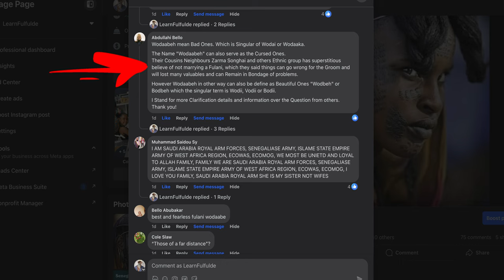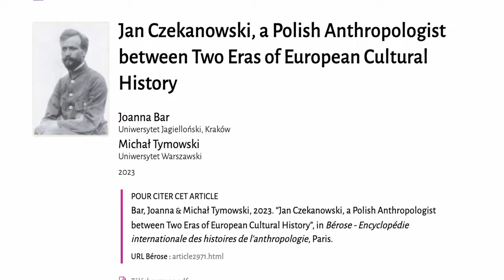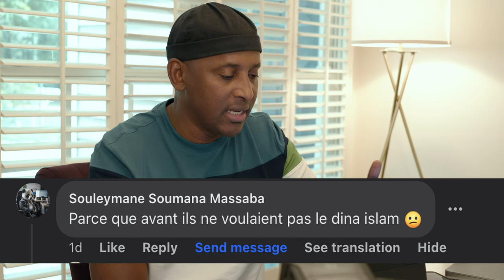Wodaabe: Unraveling the Meaning Behind "People of the Taboo"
Discover the origins and deeper meaning of their name, often translated as "People of the Taboo." Explore how this name reflects their unique customs, values, and relationship with tradition.